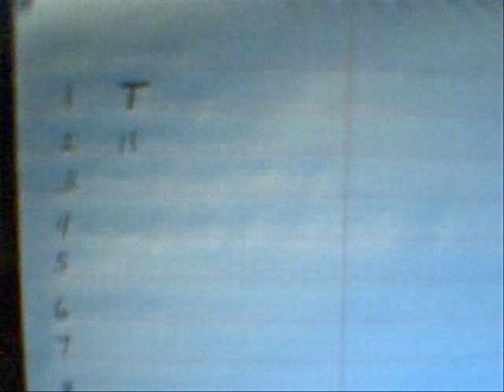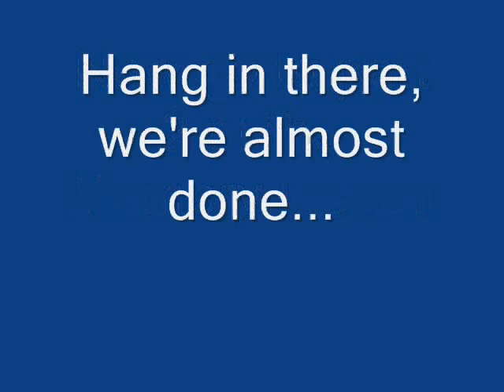Memorization Course, Part 1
You too can "appear" to have a photographic memory!